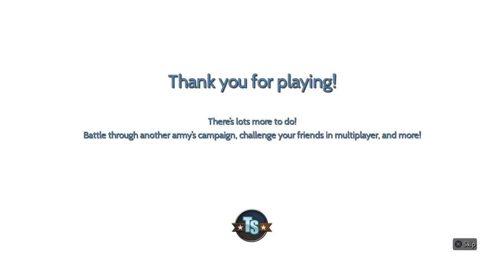Toy Soldiers War Chest - Final Boss: Emancipator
TOY SOLDIERS: WAR CHEST